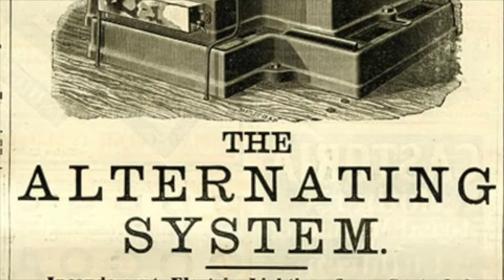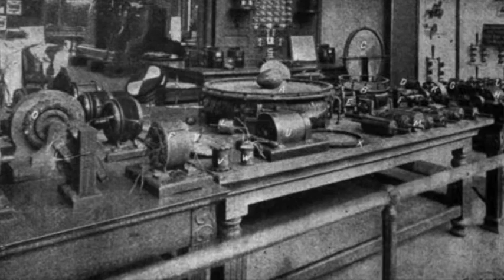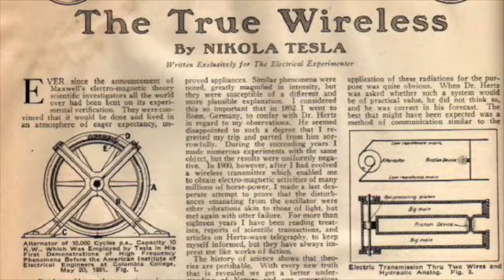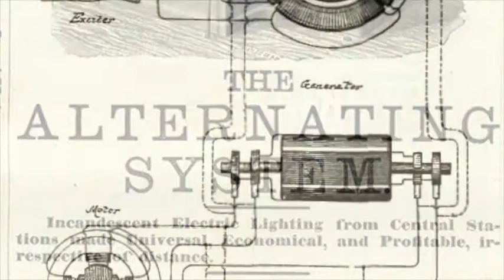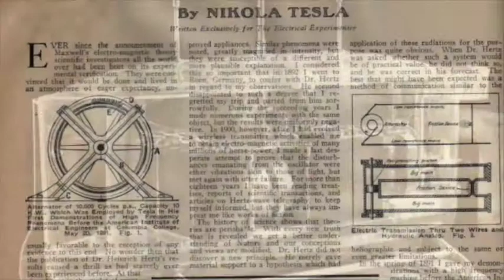Electric Messiah Audio Story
This video is about Electric Messiah Audio Story